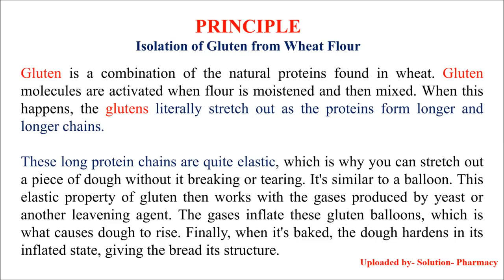Isolation of Gluten from Wheat Flour | आटे में ग्लूटेन होता है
This video is also available in ENGLISH. Isolation of Gluten Protein from Wheat Flour (ENGLISH) By Solution Pharmacy

Gluten is a type of protein that is present in all types of flour, especially in wheat flour. This gluten creates the elasticity in wheat flour. When the wheat flour is mixed with water and made its dough then this gluten protein gets activated and starts showing elastic-like behavior, few people in past had claimed this phenomenon as there is some kind of plastic is present in wheat flour, which is not correct. Gluten protein gives smooth and flexibility to the roti and makes it suitable for eating purposes. so there is no plastic or plastic-type materials in aata or wheat flour.